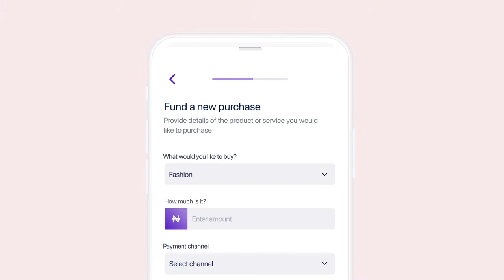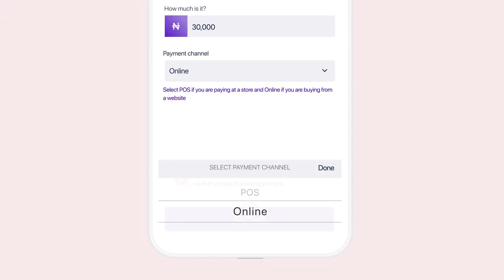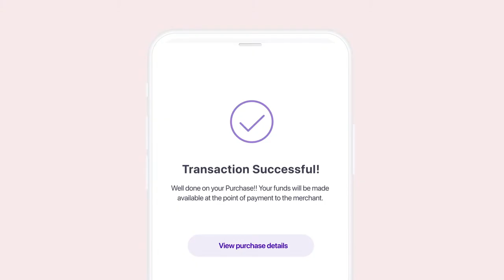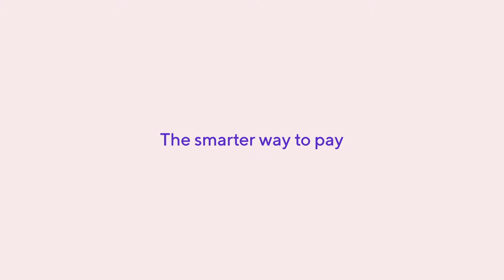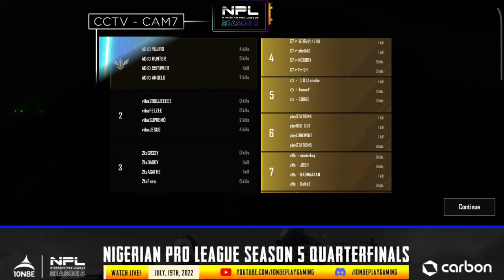[EN] NIGERIAN PRO LEAGUE SEASON 5 | SUPER WEEKEND 2 DAY 2 | SUN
NIGERIAN PRO LEAGUE SEASON 5 |NATIONAL LEAGUE | SUPER WEEKEND 2 | TEAM LIST:

5. The Outlaws Predators
6. 03 Brothers
7. Vibe Gaming
8. Upper 6ix
9. Fear Esports
10. First Arctics
11. Unknown Soldiers
12. Old Guards
13. FowlPlay Esports
14. DreamTeam
15. Angels and Demons
16. Dark Ninjas
17. 21st Century
18. Sidizens Esports
19. Know Gaming
20. Sector 7